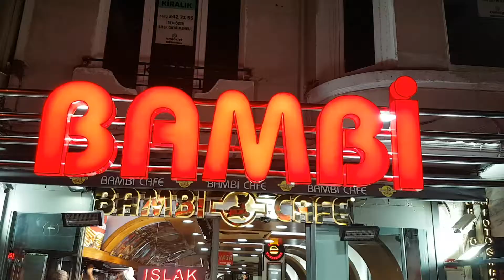Taksim Square Turkey 2019